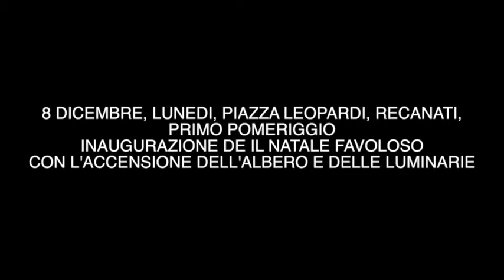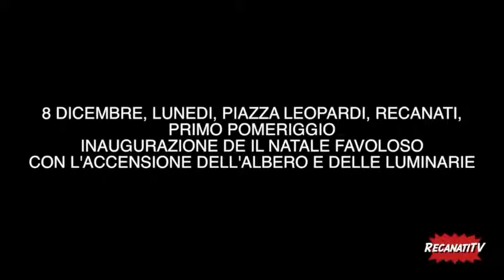8 DICEMBRE, INAUGURAZIONE LUMINARIE RECANATI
8 DICEMBRE, LUNEDI, PIAZZA LEOPARDI, RECANATI,
PRIMO POMERIGGIO
INAUGURAZIONE DE IL NATALE FAVOLOSO
CON L'ACCENSIONE DELL'ALBERO E DELLE LUMINARIE